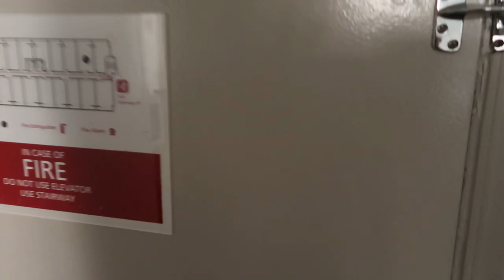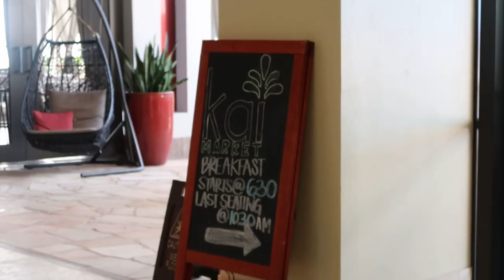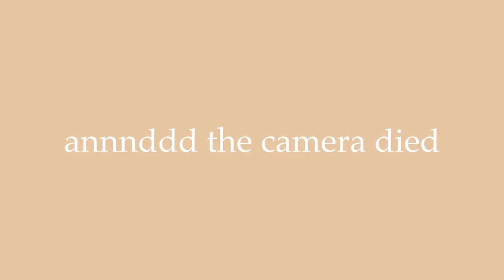TEAMMATE TAKEOVER VLOG | last away trip with Biola U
whats up everyboddd. another TAKEOVER for ya... but This is crazy crazy crazyyyy because it's my last vlog ever with my basketball team at Biola U. It's been a great ride, but I really haven't been able to process everything yet. In a couple of weeks I'm gonna have to sit down with you guys and do a heart to heart. I hope you enjoy this vlog as we end our season off in Hawaii :)

alsooo... exciting news! I just started a podcast with Ashley White (Beautiful Ballers writer / blogger) called She Is Serious! LOVE YOU GUYS SO MUCH!